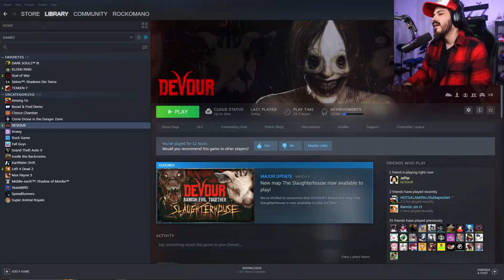La señora de los chanchitos - Devour Part 2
Segunda parte de lo que fue nuestra incursion al Devour... muchas cosas pasaron...

Léeme pe' (si leíste esto deja un "tengo chanchoo!!" en los comentarios)

Edicion & Arte:

Frayan